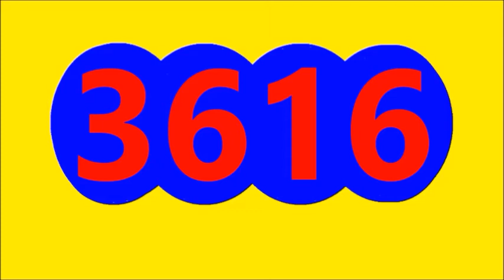RESULTADO SORTEO MOTILON NOCHE HOY JUEVES 9 DE JUNIO DEL 2022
EL MOTILON  NOCHE RESULTADO HOY JUEVES 9 DE JUNIO DEL 2022, RESULTADO LA FANTASTICA NOCHE HOY JUEVES 9 DE JUNIO DEL 2022

RESULTADO MOTILON NOCHE HOY JUEVES 9 DE JUNIO DEL 2022
RESULTADOS SORTEOS DE LOTERIA Y CHANCES DE HOY JUEVES 9 DE JUNIO DEL 2022